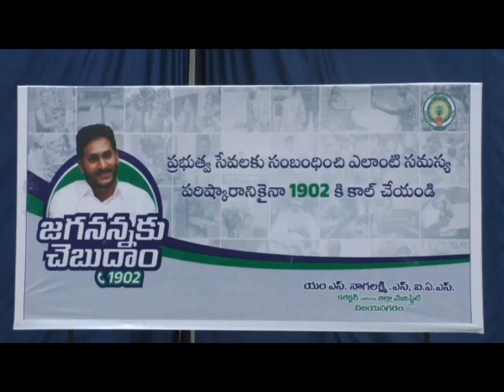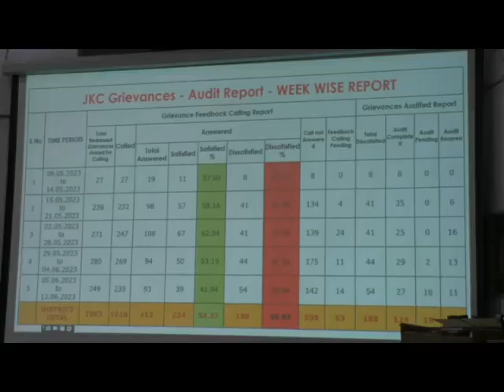జగనన్నకు చెబుదాం (1902) కార్యక్రమంలో జిల్లా కలెక్టర్ విజయనగరం తే 12 .06 .23 ది